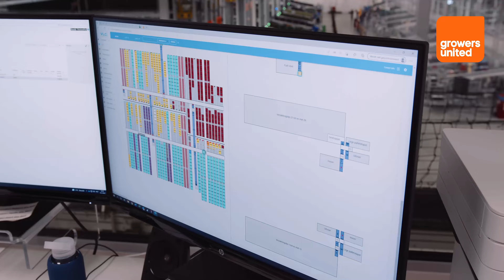Fully automated packing & distribution center at Growers United, Maasdijk